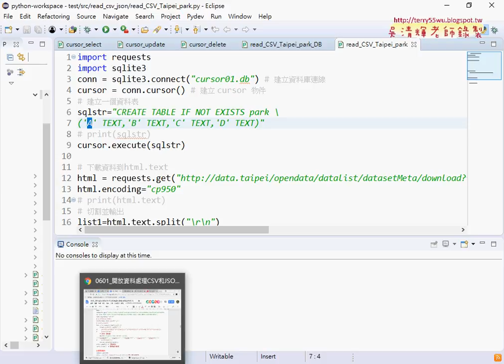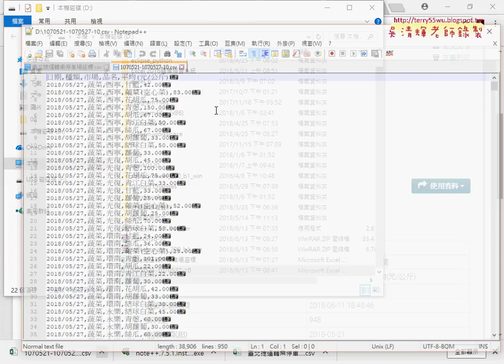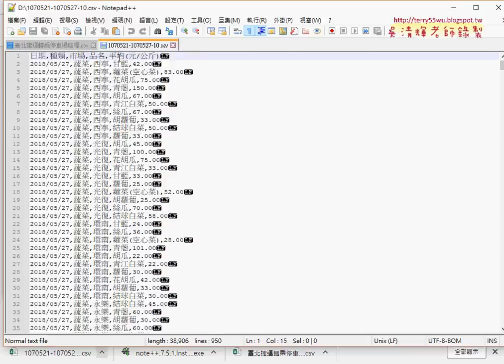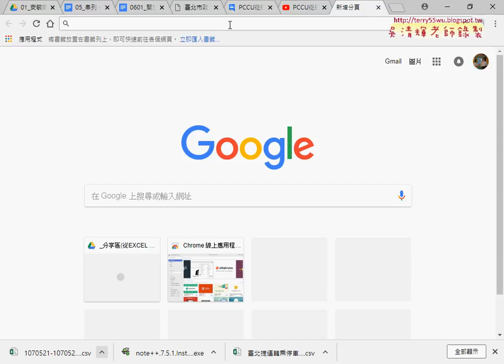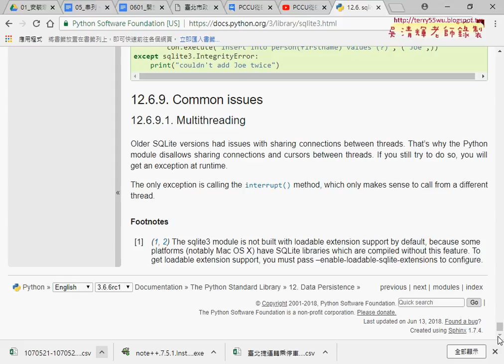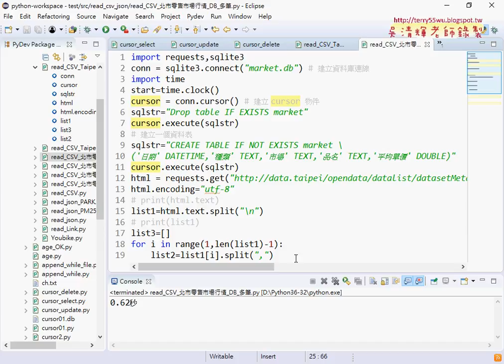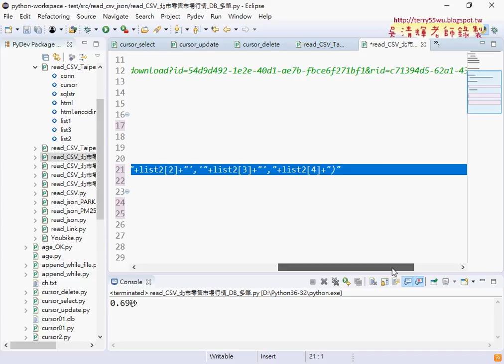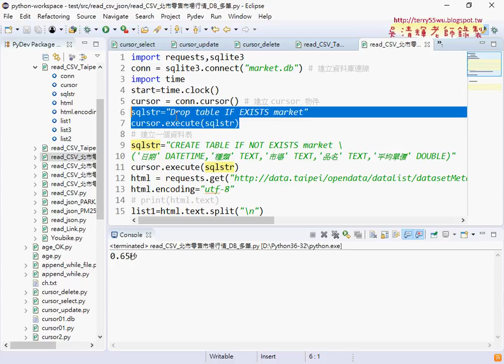04 下載北市公有零售市場行情與刪除資料表